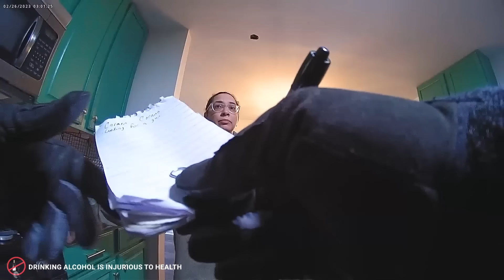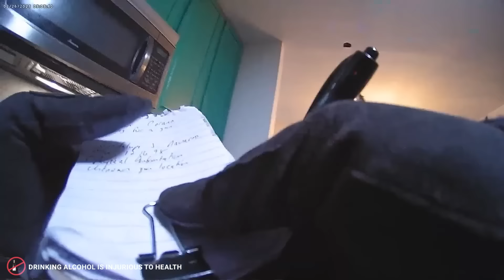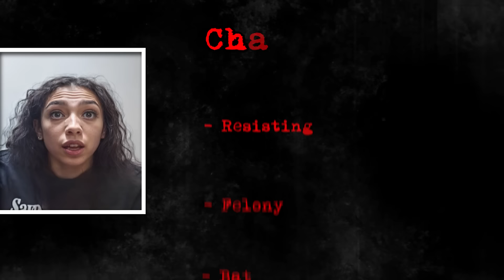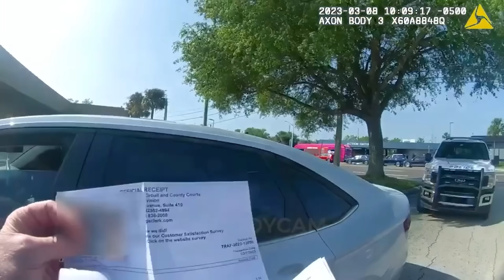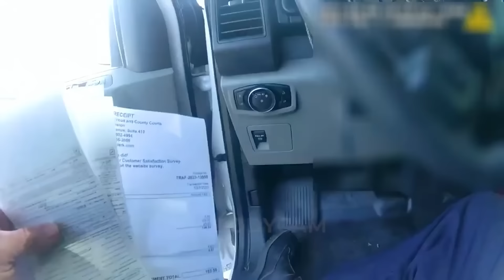When Most Entitled Women Think They're Tough, But It Backfires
In the complex dance between law and arrogance, individuals often underestimate the long arm of the law.

This video chapter shows:
00:00 Intro
00:32 Incident 1
18:43 Incident 2
30:38 Incident 3
45:51 Incident 4
54:54 Incident 5